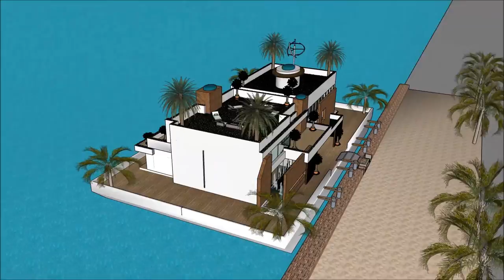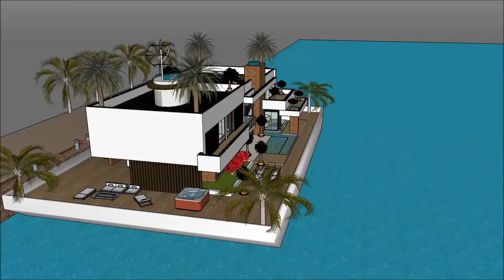하우스 보트 한국 서울 하우스 보트와 호화 요트 물 위에 떠있는 집들 디럭스 맨션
The 하우스 보트 한국 서울   하우스 보트와 호화 요트   물 위에 떠있는 집들   디럭스 맨션  is made as a rent to user concept, where people can rent the Lake Powell Houseboat Barge. The 하우스 보트 한국 서울   하우스 보트와 호화 요트   물 위에 떠있는 집들   디럭스 맨션  includes an Extravagant Barge Design ready for the extravagant user to rent the barge South Korea Houseboat.

The 하우스 보트 한국 서울   하우스 보트와 호화 요트   물 위에 떠있는 집들   디럭스 맨션 has three level plans with basement underneath it, which consist all the facilities needed for the renter. The Houseboat Barge has a unique modern contemporary design with unique architectural features. It has its own lounge area with gorgeous view of the bay.